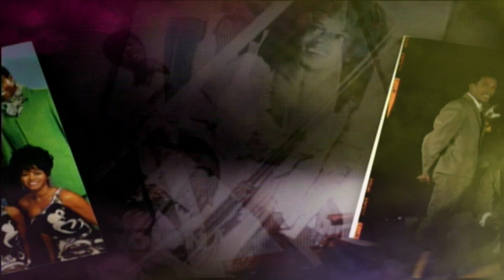TEMPTATIONS - I’m Losing you (VOCALS ONLY)